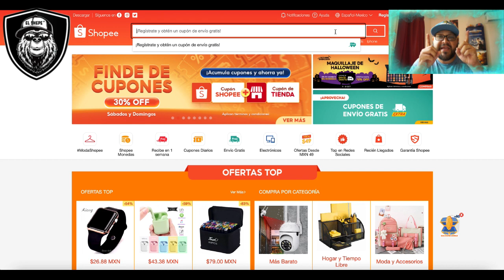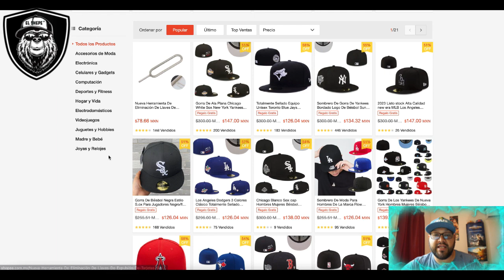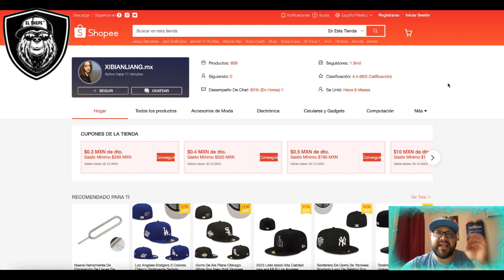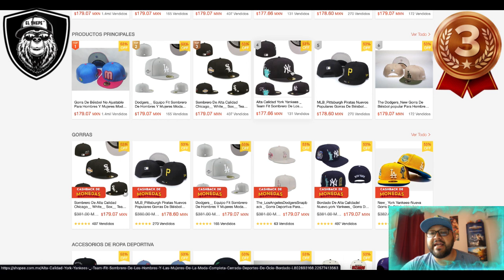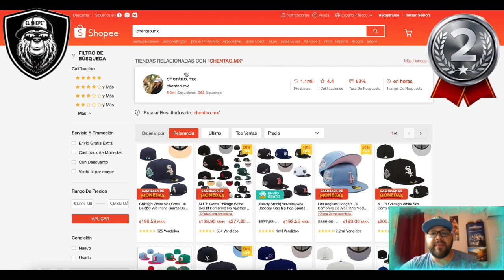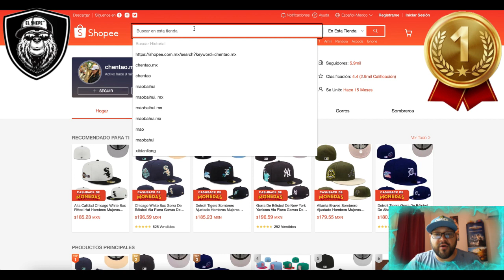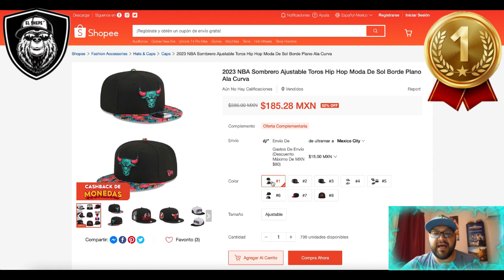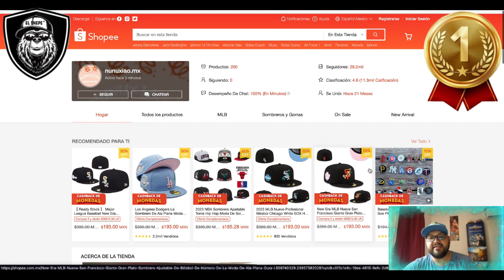Los 3 MEJORES PROVEEDORES de GORRAS en SHOPEE | ¿Quieres comprar gorras en Shopee? ¡¡Ve este video!!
Qué ondas plebes espero que estén de lo mejor, aquí les traigo este video con mi TOP 3 de Proveedores de Gorras en SHOPEE, espero que sea información de su agrado ¿Quieres comprar gorras en Shopee? ¡¡Ve este video!!